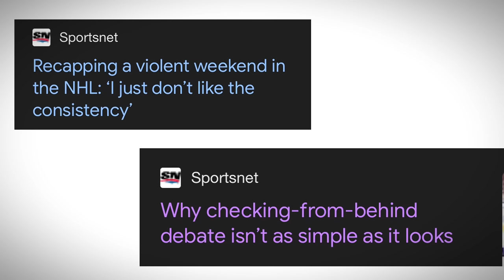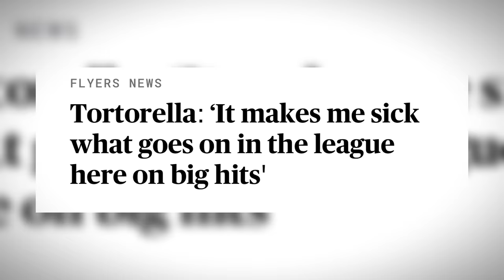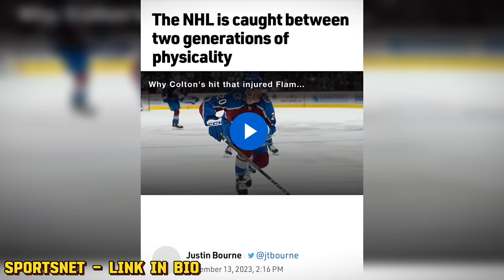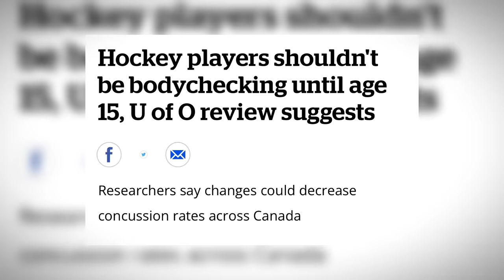The NHL Has A Hitting Problem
Recently, there has been a lot of controversy in NHL Hockey regarding hitting. More specifically hits from behind. We dive into this problem more & why it's becoming more & more prominent this season.

John Tortorella on the current state of hitting in the NHL